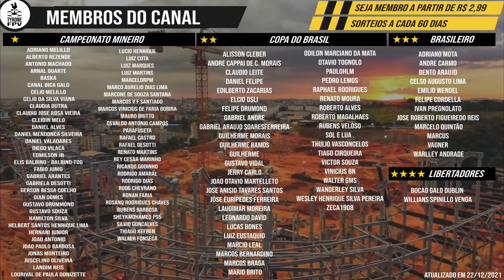ARENA MRV | 5/8 COMEÇA A DESMONTAGEM DA GRUA | 27/12/2021